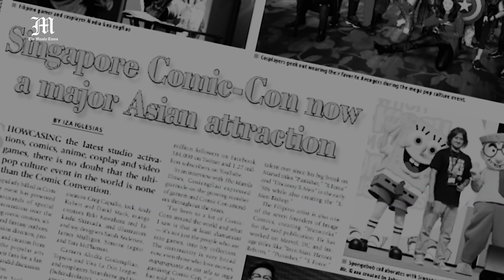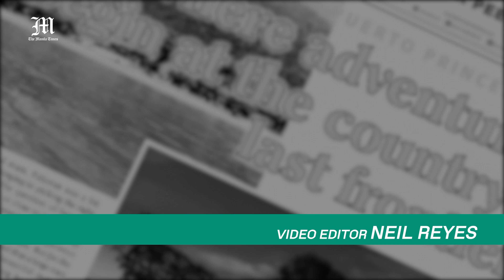CSI: Celebrity, Style, Inspiration Season 2 Episode 4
It’s Lovi, Juday and Carlo Aquino on The Manila Times CSI tonight!

Celebrity, Style, Inspiration shines the spotlight on the past week’s headliners with catch ups on Lovi Poe’s career and love life; Judy Ann Santos’ major project for 2020; and Carlo Aquino’s latest grooming routine in Episode 4’s fast paced show and more! Please click and enjoy.

Thank you to The Manila Times CSI’s generous sponsors Bambbi Fuentes Salons and Makeup Reborn whose links are also available below.